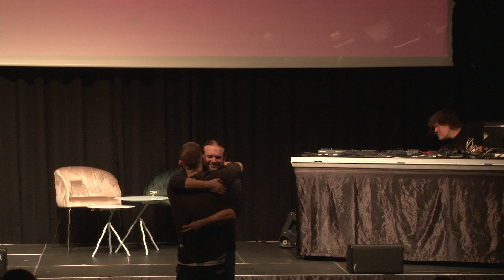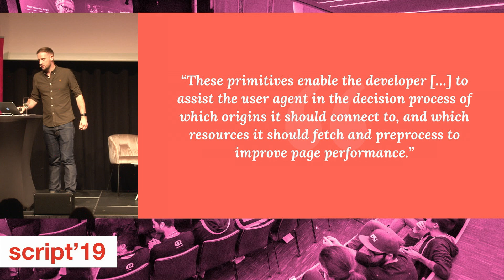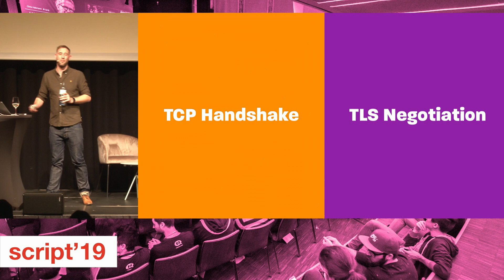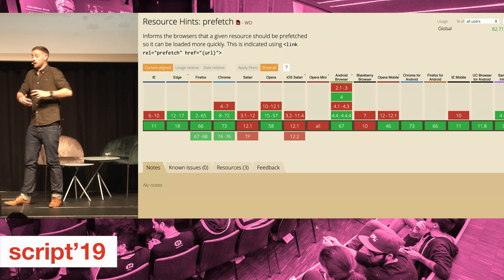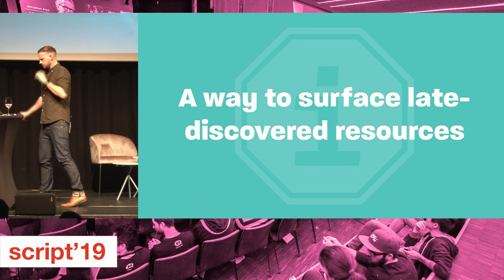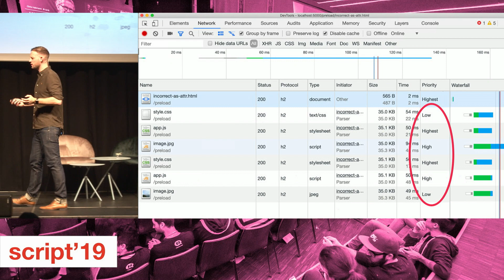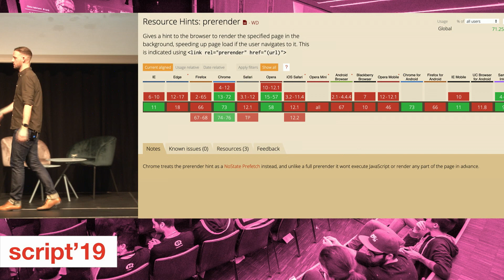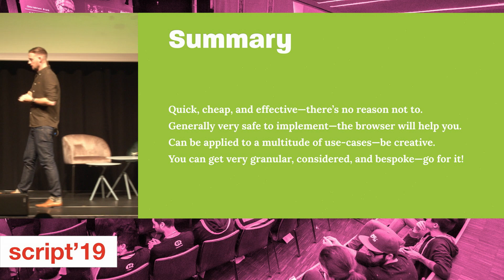Harry Roberts 💯 - More than you ever wanted to know about resource hints - Script'19